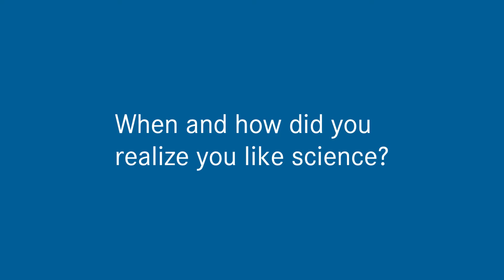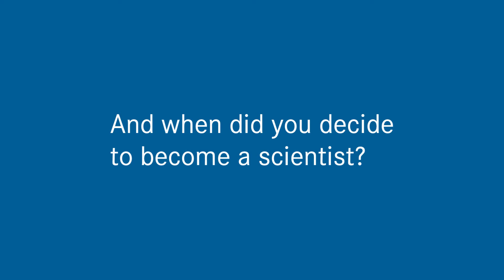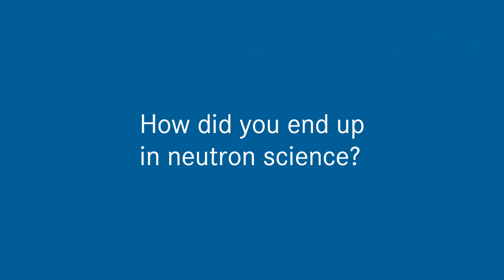Interview with Dr. Tobias Schrader, scientist at the Jülich Centre for Neutron Science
Dr. Tobias Schrader works in the field of neutron research at Forschungszentrum Jülich. He talks about how he became a neutron scientist and why he likes working at the Jülich Centre for Neutron Science.